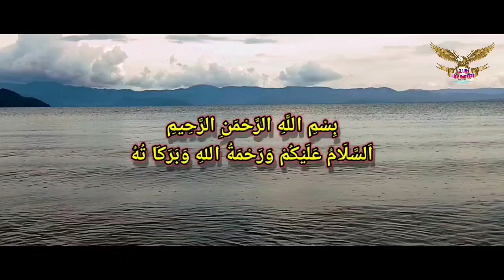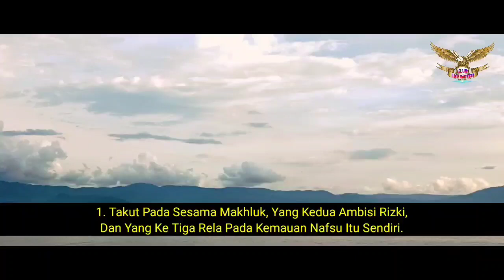KENALILAH NAFSU YANG TERSEMBUNYI DAN NAFSU YANG NYATA ‼️....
Pada Kesempatan Ini, Aku Mau Mengajari Untuk Mengenali Nafsu Yang Tersembunyi, Jika Tidak, Maka Orang itu Tidak Akan Pernah Bisa Di selematkan.

Karena, Nafsu Yang Tersembunyi Ini Sangat Sulit Untuk Di Kenali Oleh Manusia, Dan Banyak Pula Orang-Orang Yang Disesatkan Olehnya, Maka Dari Itu Semoga Dengan Adanya Vidio Ini, Bisa Membantu Kalian Semua Untuk Mengenali NAFSU Yanh Nyata Dan Nafsu Yang Tersembunyi.